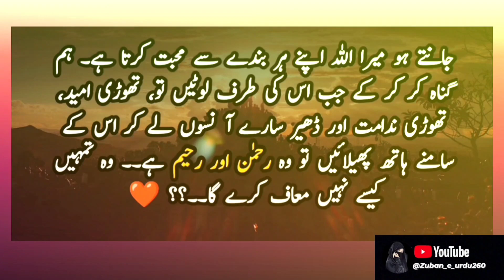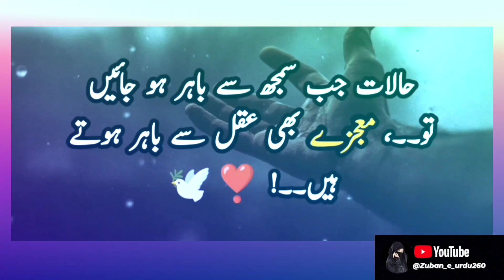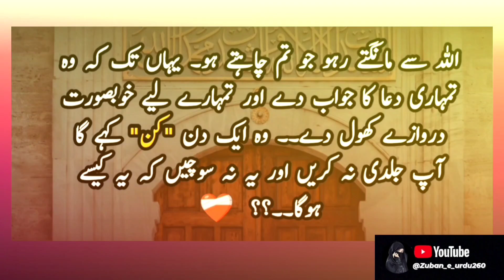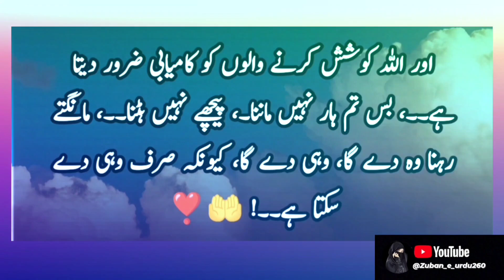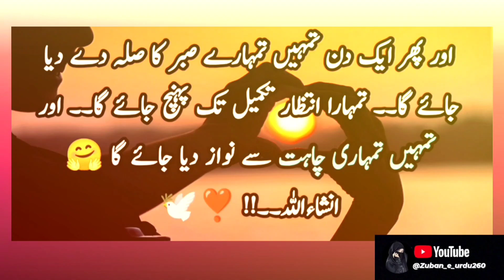ALLAH pe Yakeen 🥺🤲 Deen ki baatein 💗💫 // Islamic motivational video in Urdu ❤️ Urdu words 🥰allahﷻ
Best Islamic Motivational Quotes | Islamic poetry | Islamic Quotes | Urdu shayari